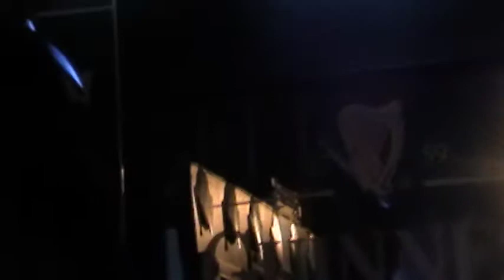DA REZAREKT " DO WHAT WE WANT "LIVE @ MAGILICUTTYS